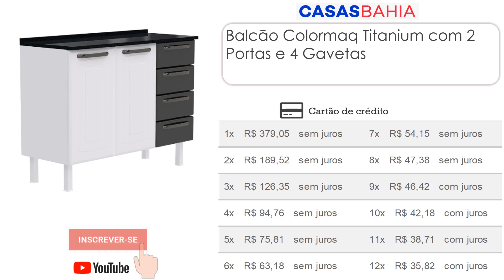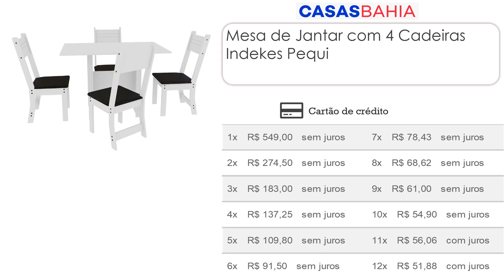MÓVEIS PARA COZINHA EM OFERTAS NA CASAS BAHIA - PROMOÇÕES COZINHAS CASAS BAHIA